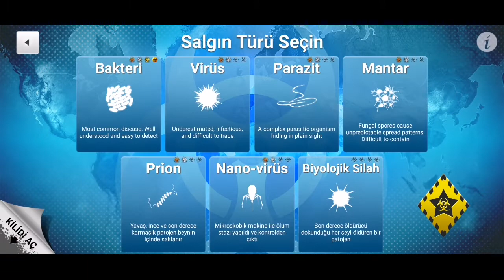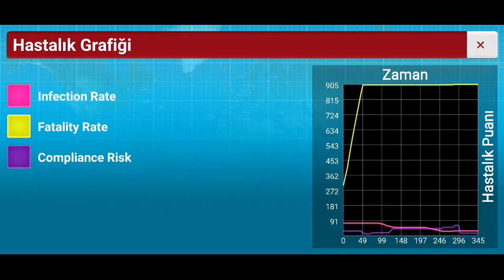Plague Inc. - CURE MODE - Prion Bölümü Normal Zorlukta Nasıl Geçilir???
Merhabalar dostlarım kanalıma hoşgeldiniz. Seviliyorsunuz :)